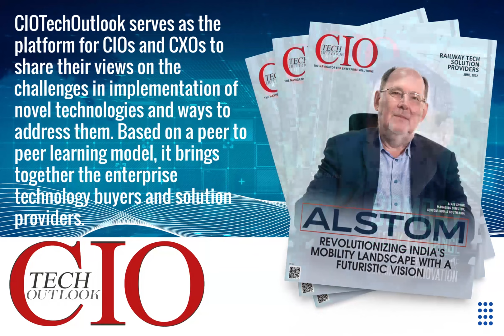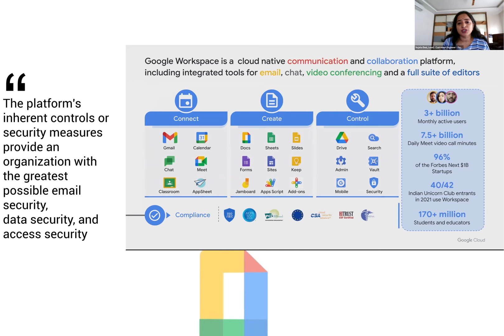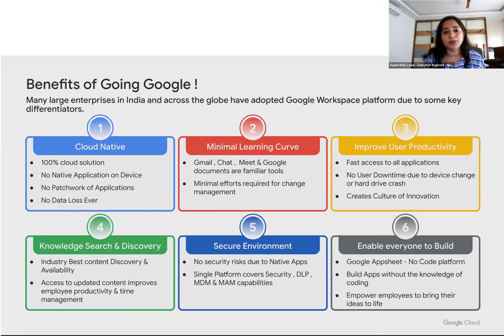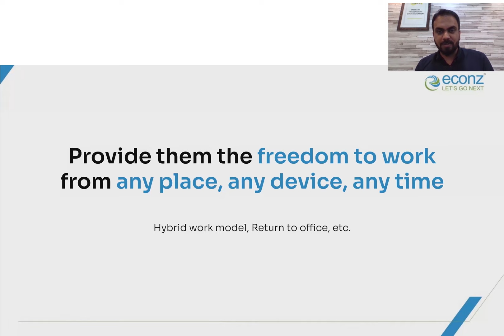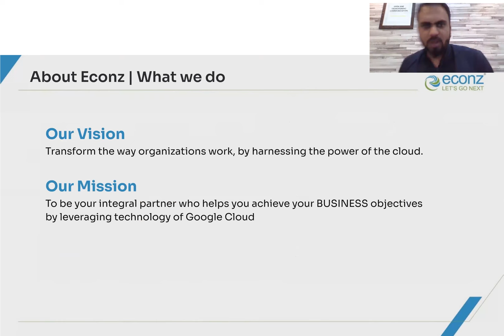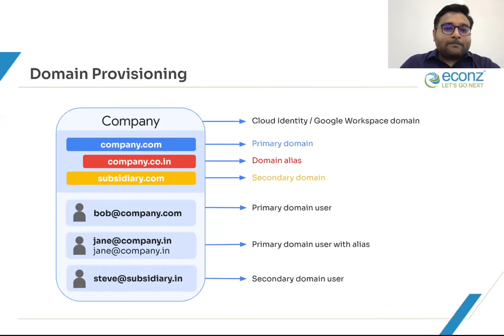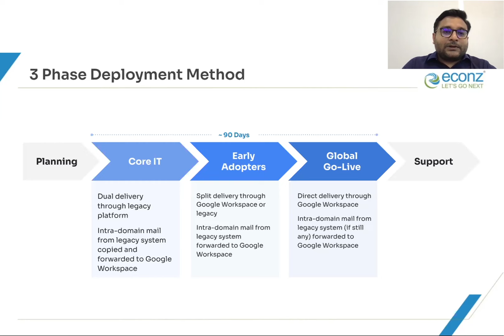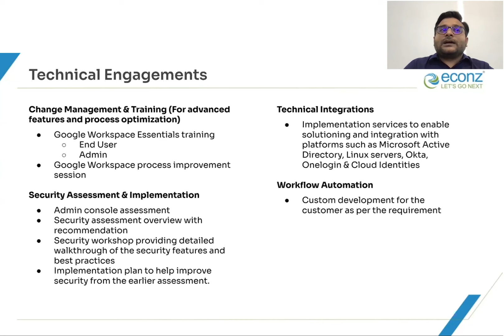Highlights - CIO Tech Panel - Collaboration and Control in the Era of Hybrid Work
Google Workspace empowers workforce to contribute equitably, regardless of location, language, and device preference in a secure environment.

The guests on the panel were:

Sujata Dusi, Lead - Customer Engineer, Google Workspace
Satyajeet Kuvalekar, Sales Director - Cloud, Econz IT Services
Bhushan Ladkhedkar, Head of Work Transformation, Cloud, Econz IT Services Pvt. Ltd.